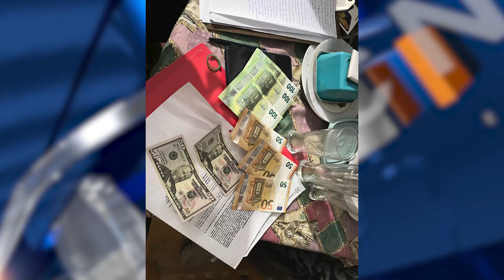Megaoperativo Némesis: Policía Nacional realizó una serie de allanamientos simultáneos en Asunción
La Policía Nacional llevó a cabo una serie de allanamientos en simultáneo en diferentes puntos de la capital con el objetivo de desmantelar clanes criminales antagónicos. Hasta el momento, los agentes policiales reportan casi 20 detenidos y varias incautaciones.